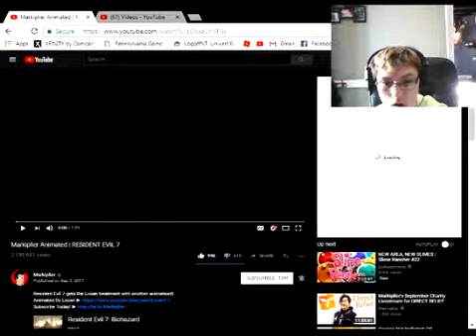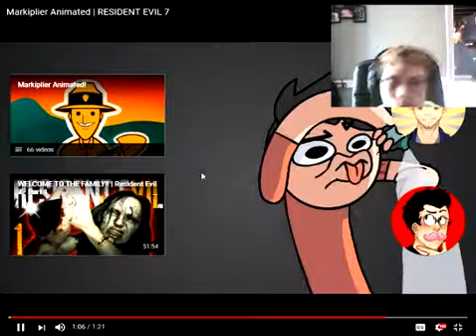Yoshi Reacts #15: Markiplier Animated | RESIDENT EVIL 7